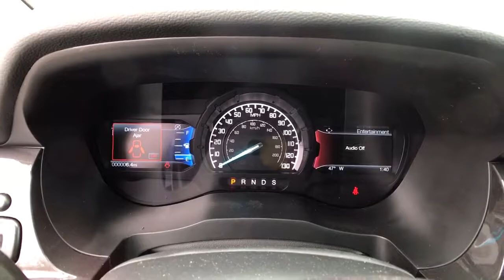2021 Ford Ranger Bellows Falls, Keene, Brattleboro, Claremont, Greenfield, VT F3029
Gray New 2021 Ford Ranger available in Bellows Falls, Vermont at Faiths Toyota Ford. Servicing the Keene, Brattleboro, Claremont, Greenfield, VT area.

2021 Ford Ranger Lariat 4WD EcoBoost 2.3L I4 GTDi DOHC Turbocharged VCTbrbrCarbonized Gray Metallicbrbrbr$4,971 off MSRP!brbrASK ABOUT OUR DELIVERY TO NEW ENGLAND AND NEW YORK, Ranger Lariat, 4D Crew Cab, EcoBoost 2.3L I4 GTDi DOHC Turbocharged VCT, 10-Speed Automatic, 4WD, Carbonized Gray Metallic, Ebony Leather, 4-Wheel Disc Brakes, Adaptive Cruise Control, Alloy wheels, Brake assist, Electronic-Locking Rear Differential, Equipment Group 501A High, Forward Sensing System, FX4 Off-Road Box Decal, FX4 Off-Road Package, Navigation, Off-Road Screen in Cluster, Off-Road Tuned Suspension, Radio: B&O Sound System by Bang & Olufsen, Rain-Sensing Wipers, Remote Start, SYNC 3, Technology Package, Terrain Management System, Tough Bed Spray-In Bedliner. Price includes: $1250 - Retail Customer Cash. Exp. 03/31/2021